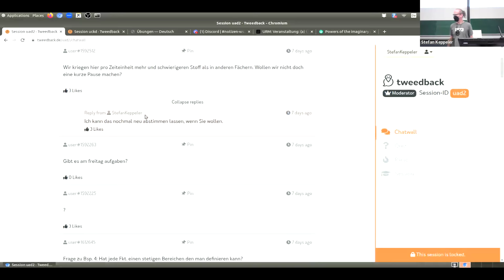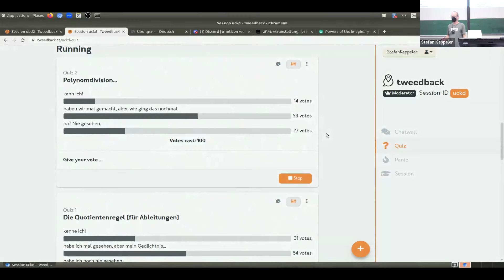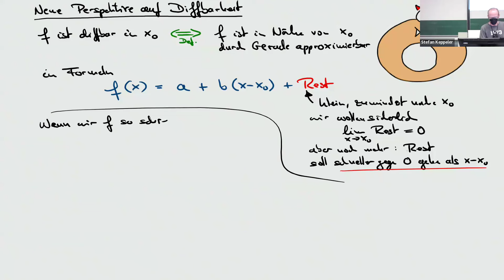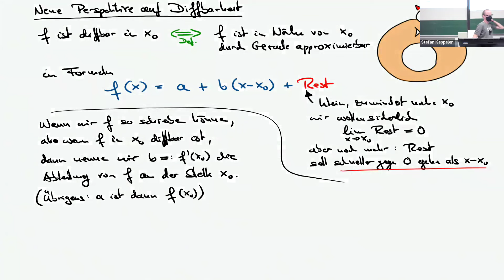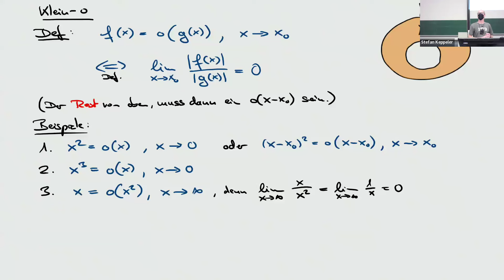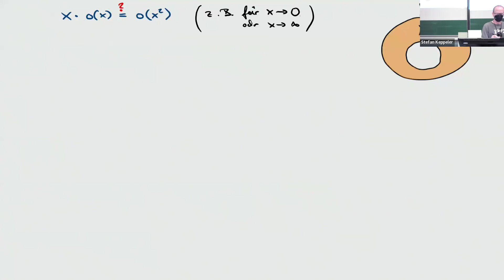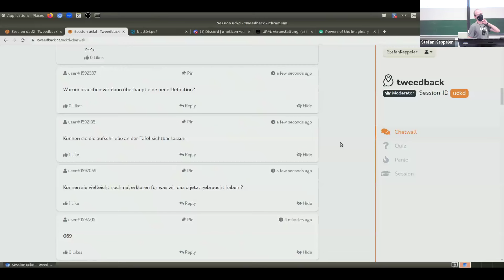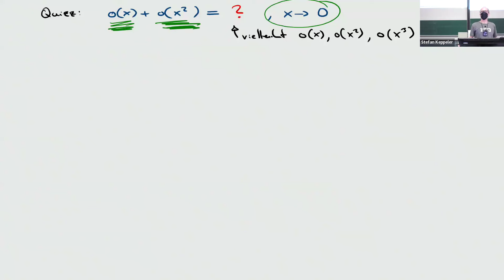2024-11-06 sechste Vorlesung (Asymptoten, Polynomdivision; Diffbarkeit, Klein-o)